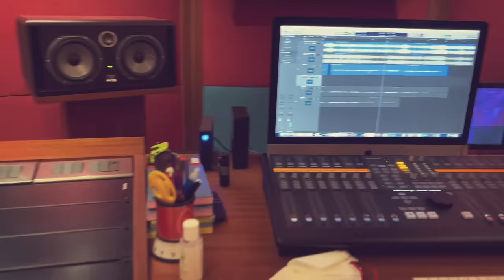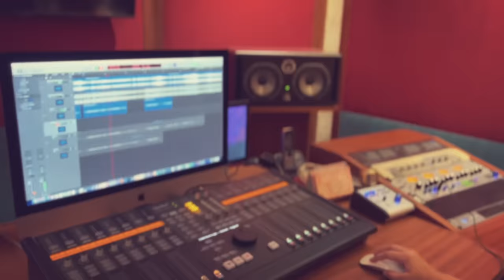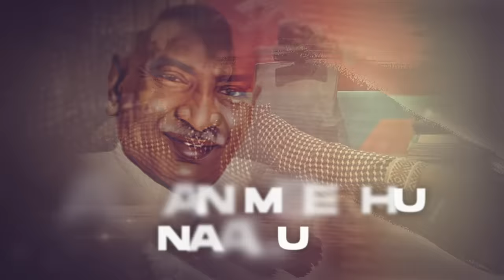கர்மவீரர் காமராஜர் பாடல்| Karmaveerar Kamarajar | S.J.Jananiy | த.வா.க| TVK Rameshvaidya|Indian Pop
This track Bharatratna Kamarajar “Karmaveerar Kamarajar “ portrays the significance of the icon “Kamarajar” who is known as the “Father of Education”. He served society & nation through many of his contributing schemes & plans, of which the “Mid-Day Meal Scheme” became an eye-opener towards educating children. He was an Indian independence activist serving as the Madras State's Chief Minister. His contributions to agriculture & industrial development are immense.

Observing his 119th birth anniversary, this tribute song is composed, arranged, sung & record produced by multi-faceted, award-winning Composer S. J. Jananiy. She Composed this song14 years ago during her schooling at SacredHeartSchool ChurchPark Chennai, India.

Lyrics are very meaningfully written by Rameshvaidya.

இந்த பாடலை தயாரித்து வெளியிடுவோர் - தமிழக வாழ்வுரிமை கட்சி.(Tvk)

Audio Credits :
Karmaveerar Kamarajar
Composer, Singer & Record Producer - S. J. Jananiy
Keyboard & Rhythm Programming      - Jayasudhakar
Additional Programming                       - S. J. Jananiy
Lyrics                                                        - Rameshvaidya
Assistant Music                                      - R. Sankerganesh
Mridangam                                               - Mannarkoil J. Balaji
Bass Guitar                                               - Kieth Peters

Vox Recorded by S. J. Jananiy @ 3 Dot Recording Studios, Chennai, Tamilnadu, India.
Recorded & Mixed by Jayanthan Suresh @ Theos Studios, Chennai, India.
Mixing & Mastering by R. Sankerganesh @ 3 Dot Recording Studios, Chennai, Tamilnadu, India.
Producer - R. Sankerganesh, JSJ Audio

Video Credits:

Camera & Director             - R. Sankerganesh
Editor & Post Production  - A. K. Prasath
VFX                                       - Uday Mani
Colorist                                - Syam T. P
Assistant Editor                 - Raja M. P
Artwork Design                  - R. Sankerganesh
Illustrations of Kamarajar - Mahesh
Studio Location                  - 3 Dot Recording Studios, Chennai, Tamilnadu,
                                                India.
Producer.                             - T. Velmurugan, Mla, FounderPresident TVK Party
Production Company         - JSJ Audio, Chennai, Tamilnadu, India.

Lyrics:

கர்ம வீரர் காமராஜர்

வெறுமே மண்ணில் வருவோர் நடுவே
அரிதாய் அறமே உருவாய் வந்த கர்ம வீரர்

சிவகாமி பெற்ற சிறிதோர் குழந்தை
சிம்மாசனத்தில் ஏறி
அவகாசம் இன்றி அயராத தொண்டு
அன்றாடம் செய்த சீலம்

தாய்தேசம் மீட்க தானே உவந்து
போர்க்கோலம் பூண்ட தீரம்
சிறை நூறு கண்டும் சிறிதேனும் அச்சம்
கொள்ளாத கொள்கை வீரம்

பிடி சோறு இன்றி பல மாணவர்கள்
படிக்காது போன சோகம் - அவர்
வயிறார உண்ண வழிசெய்து நெஞ்சில்
வாழ்கின்ற எங்கள் தெய்வம்

ஒருபோதும் நேர்மை அதைக் கைவிடாத
தன்மானச் சிங்கம் நீங்கள்
அதுபோல நாளும் நடைபோட்டு வாழும்
எதிர்கால மன்னர் நாங்கள்

About S. J. Jananiy.

"Kalaimamani" Miss S. J. Jananiy, an Award-Winning Versatile Musician, Composer, Indian Classical, Western Classical & Playback Singer, Performer, Songwriter, Music Director, Music Producer, Record Producer, Keyboardist, Independent Artist & Research Scholar. She is a Musical Ambassador & Advisory Board Outreach Ambassador - Evolving Planet 7/ Project Peace On Earth (PPOE), CA, the USA She has been bestowed with the prestigious "National Award" (2002) from the Government of India & "Kalaimamani" (2018) from the Government of Tamilnadu, India S. J. Jananiy's International debut Believe in You - Electronic/Pop Single, Winning the Bronze Medal for Emerging Artist & Song honored by Global Music Awards, La Jolla, California, USA, 2019. She is The Akademia Award Winner for her Pop Song & Music Video Believe in You She is the recipient of many more Awards & Titles. She is an "A Grade" artist of All India Radio.